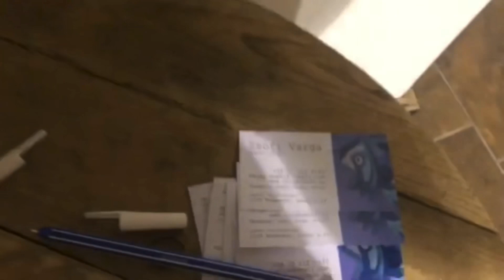Выставка современной живописи в Будапеште./Hungarian modern painting.